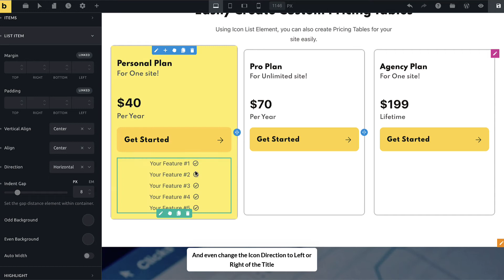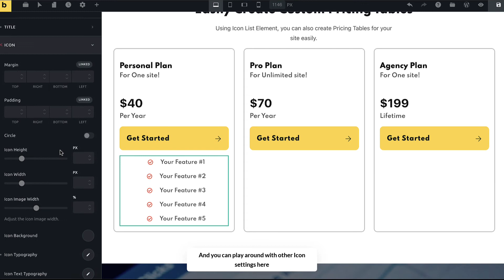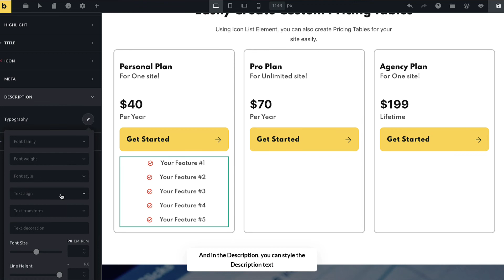How to use Icon List Element in Bricks Builder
👋🏼  Hi there! Welcome to Bricksable YouTube Channel!

In this tutorial, we will learn how to use Bricksable's Icon List Element in Bricks Builder. Easily create a bulleted list using the Icon List Element. Display beautiful lists with icons, text or images as bullets for each list item! Create checklists, feature lists, or any other list and display your items clearly.

ℹ️ INFO: What you see might not be the latest version of Bricksable. New version might have new added features.

Before you get started, you will Bricks Builder for this to work.

Let us know what other functionalities you’d like to be able to use with Bricks. We take your suggestions seriously. We want to build the Bricks plugins that YOU want.